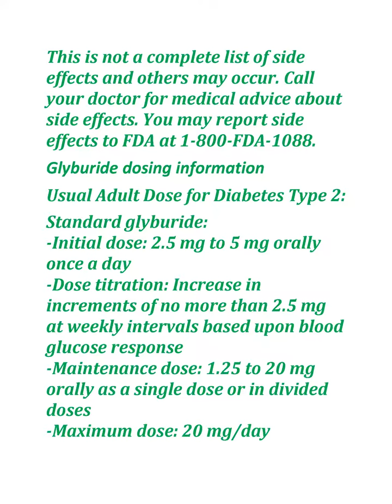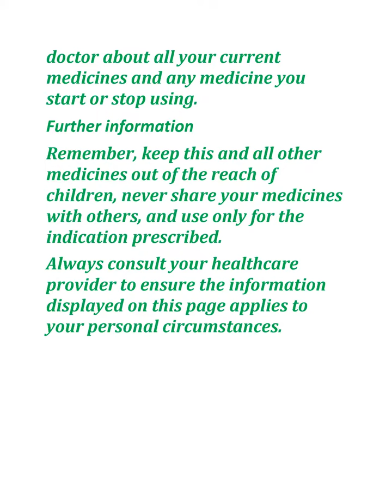all about Glyburide